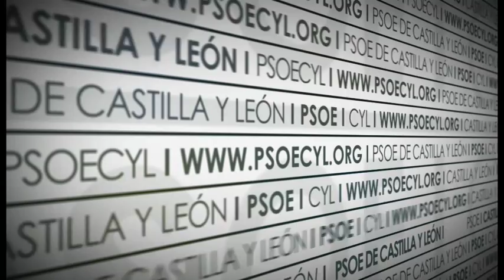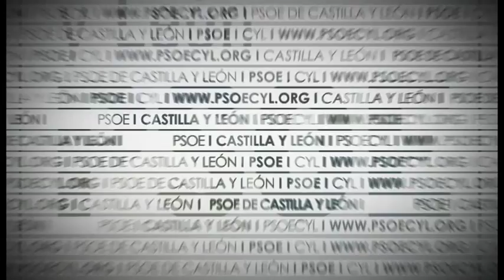Rueda de Prensa 09/11/2015